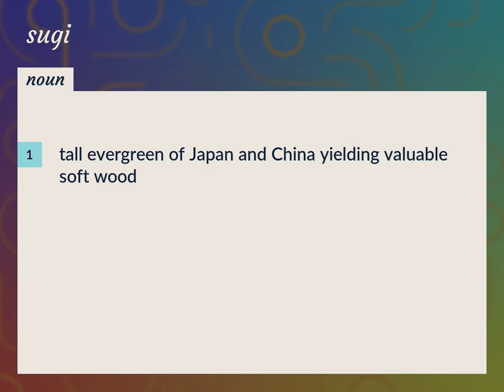Sugi | meaning of Sugi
What is SUGI meaning?